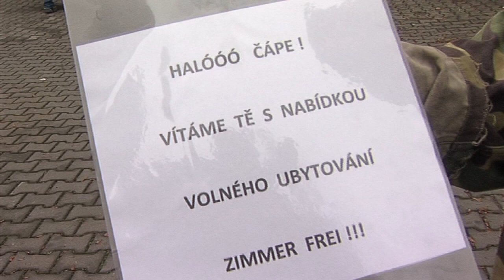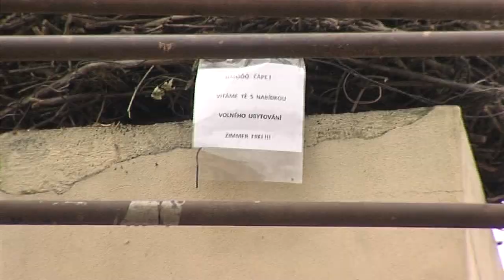Velké Hoštice - Stěhování čapího hnízda